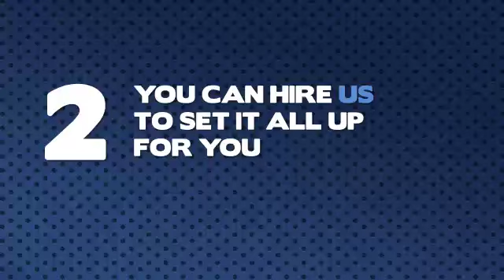Facebook SSL Connection Error - Facebook Secuity Changes October 1st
Over 700 Million People use Facebook

Make sure none of them see a blank page, a "Facebook SSL Connection Error" or a security warning when they visit your Fan Page.

On October 1st, Facebook is forcing all Pages to use https -- the secure browsing protocol. If your Fan Page does not have an SSL certificate enabled, you are going to be invisible, possibly lose existing fans and rapidly see your Social Marketing take a nosedive.

Don't panic -- Total Business Exposure is here to help.

We offer a complete range of consultancy services and compliance service that can be put in place before the October 1st deadline. To discuss these with us in a friendly, no-obligation way just email today and we can have you fully secured and SSL ready in 24-48 hours. at the lowest cost possible and with minimal disruption.

The TBE Team